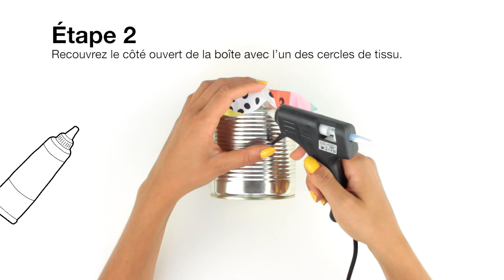Tambour - Mercredi jour de bricolage